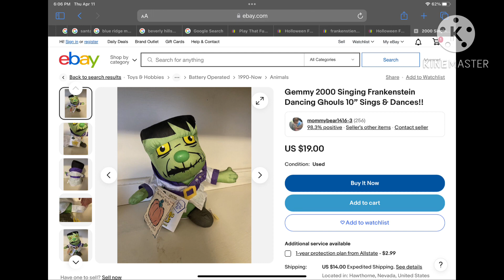Great condition gemmy items that I want (pt 1)